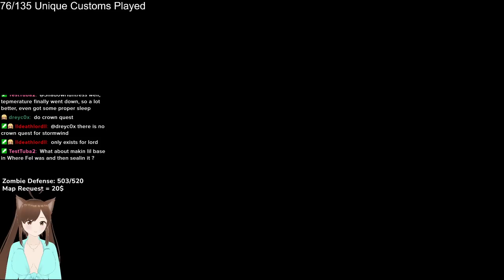Warcraft Legacies - Defend The Alliance At All Costs | Warcraft 3 Reforged